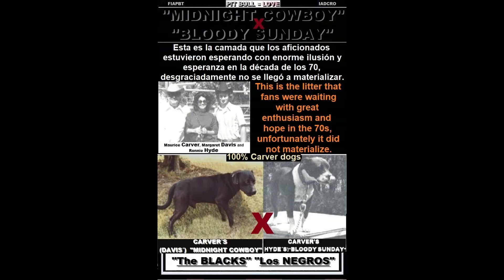ALAN muy Feliz en sus Baños de Barro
“ALAN” Disfrutando de su baño en los Barros.

¡¡¡Castiga el hecho NO la raza!!!
“Juzga el HECHO INDIVIDUALMENTE, por mala ACTITUD o por la IRRESPONSABILIDAD del propietario y NO CRIMINALICES las RAZAS CANINAS ni a los MESTIZOS por su APARIENCIA física, para conseguir Justificar aplicar una Injusta Ley RECAUDATORIA sutilmente bajo la sombra del término “Protección o Bienestar”. Una Ley de “Protección o Bienestar” Animal cuyo ÚNICO objetivo es el RECAUDATORIO, la cual en realidad NO ofrece SEGURIDAD ciudadana ni Animal, más bien todo lo contrario. Todos son INOCENTES hasta que no se demuestre lo contrario, los Humanos también.” (m.p) -- ¡¡¡Stop DISCRIMINACIÓN!!!

- ¿De dónde le viene el color NEGRO a los perros ELI / CARVER / BOUDREAUX, siendo que todos ellos son de la familia de Tudor´s “DIBO” y este era de color buckskin? - LOS PERROS DE HENRY

“La IGNORANCIA o falta de CONOCIMIENTO, La normalización de lo INCORRECTO, la DISCRIMINACIÓN, la MALA INTENCIÓN y la falta de PERSONALIDAD, CRITERIO y de SENTIDO COMÚN en la RAZA HUMANA (bajas vibraciones en resumen), es lo más peligroso para esta sociedad global en la que nos encontramos en la actualidad.” (m.p.)

Mariano Peinado
IADCRO España & FIAPBT

--  ENGLISH  --

"ALAN" Enjoying its bath in the Mud.

´Punish the deed NOT the Breed!!!
"Judge the FACT INDIVIDUALLY, by bad ATTITUDE or by the owner´s IRRESPONSIBILITY and DO NOT CRIMINALIZE BREEDS DOG or MONGREL DOGS by its physical APPEARANCE, to justify applying an Unfair COLLECTION Law subtly under the shadow of the term" Protection ". An Animal "Protection" Law whose SOLE objective is the money COLLECTION, which in reality does NOT offer citizen nor Animal SECURITY, rather the opposite. All are INNOCENT until proven otherwise, Humans too. " (m.p) -- Stop DISCRIMINATION!!!

- Whence comes the black color to the ELI / CARVER / BOUDREAUX dogs, being that they are all Tudor's "DIBO" family and "DIBO" was buckskin color? - THE HENRY DOGS

“The IGNORANCE or lack of KNOWLEDGE, the normalization of the WRONG, the DISCRIMINATION, the BAD INTENTION and the lack of PERSONALITY, CRITERIA and of COMMON SENSE of the HUMAN BREED (low vibrations in short), is the most dangerous thing for this global society in which we are nowadays.” (m.p.)

Mariano Peinado
IADCRO & FIAPBT